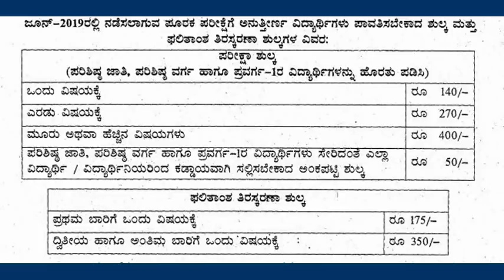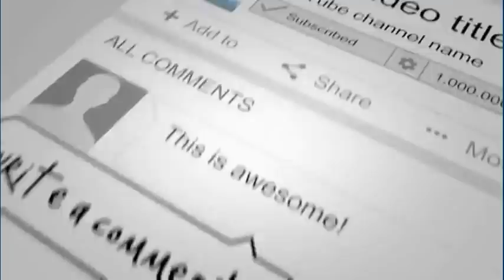PUC supplementary exam details